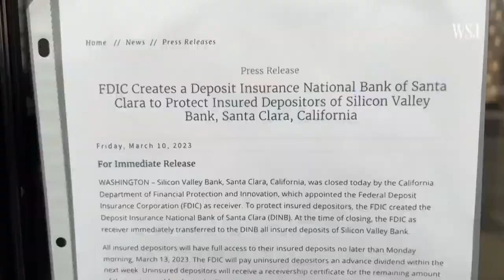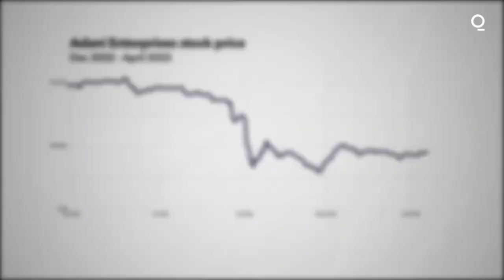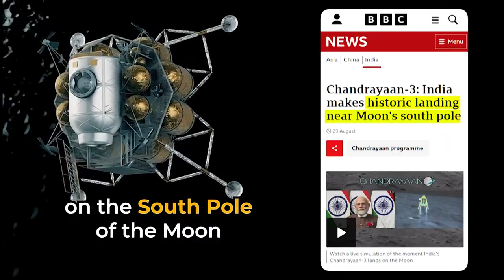Recap 2023: From an Indian’s Perspective 🫡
Let’s recap 2023
But from an Indian point of view
Where India is becoming increasingly more well known and acknowledged

Amazon - The Bed of Procrustes (Paperback)